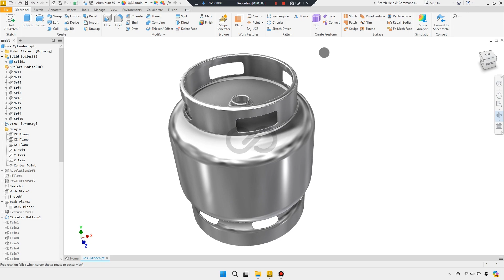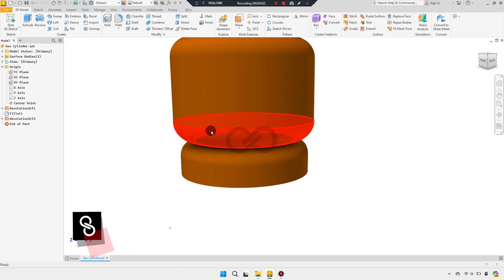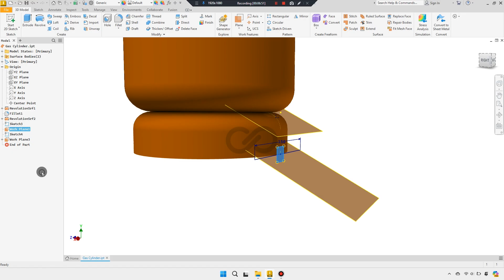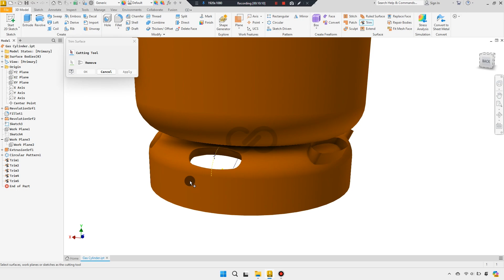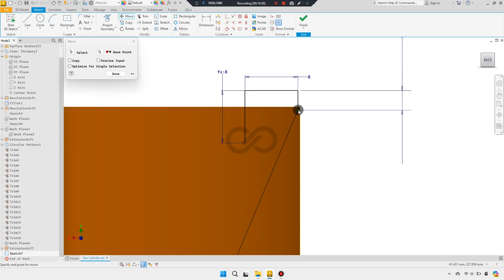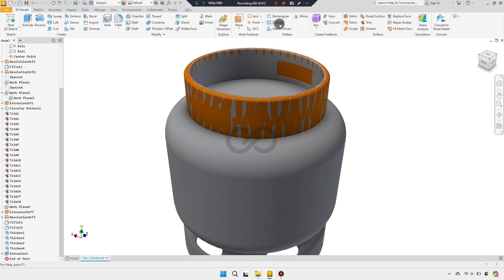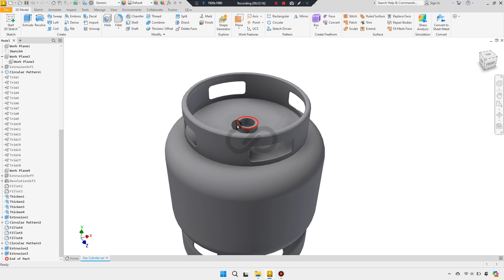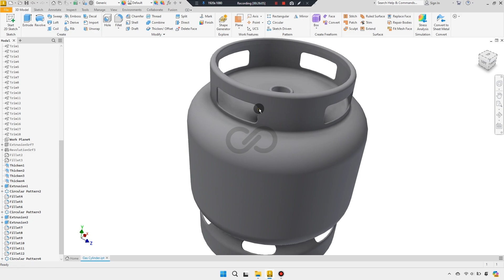Getting STARTED with SURFACE Modeling in Autodesk Inventor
Learn How to Use 3D Surface Modelling tools in Autodesk Inventor 2025 with our 3D CAD modelling tutorial.

Learn how to create a detailed gas cylinder using 3D surface modelling techniques in Autodesk Inventor 2025.

Whether you're new to Autodesk Inventor or aiming to enhance your surface modelling skills with Autodesk Inventor 2025, this step-by-step guide will help you master advanced 3D surface modelling techniques you can apply in your projects.

Hi there!
Your contribution helps me keep creating videos and improving the quality of the tutorials I share.

3. Like
4. Share
5. Comment

ENDS
DO HARD THINGS

CHANNEL TAGS -  (Search Engine Optimisation - SEO )

Infinity CAD
Autodesk Inventor Tutorials for beginners
Product Design Online
CAD Product Design for Absolute Beginners
3D Modelling for Beginners
3D CAD  Modelling Exercises for Beginners
3D CAD Modelling for Mechanical Engineers
Computer Aided Design Exercises and Tutorials for Beginners and Design Engineers
3D Mechanical Design
Mechanical Engineering Design
Mechanical CAD Drafting
Industrial Design for Beginners
Mastering Mechanical Design
CAD CAM Tutorials
Fusion 360 for Beginners, Designers and Engineers
Autodesk Inventor 2026 What's New
Surface Modelling for Beginners in Autodesk Inventor 2025
Surface modelling in Autodesk Inventor 2025
How to Surface Model in Autodesk Inventor 2025
Titans of CNC Machining
Autodesk Inventor 2025 What's New
Oil & Gas How-to
Best Product Design Software for Engineers and Designers
Surface Modeling Plastics
Autodesk Inventor 2025 Surface Modeling Exercise for Beginners
Surface Modeling Tutorial - The Ultimate Guide
Surface modelling a Gas Cylinder in Autodesk Inventor 2025